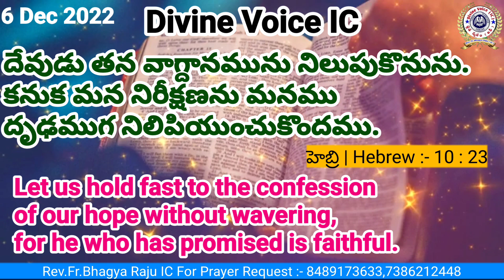Today's God's promise Rev Fr Bhagya Raju IC Rosminisns Hyd/06/12/2022